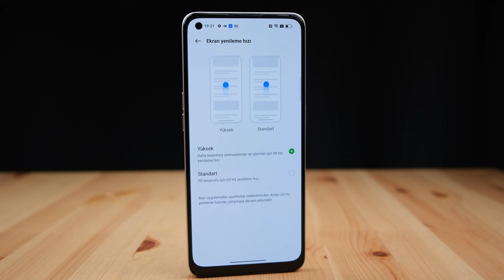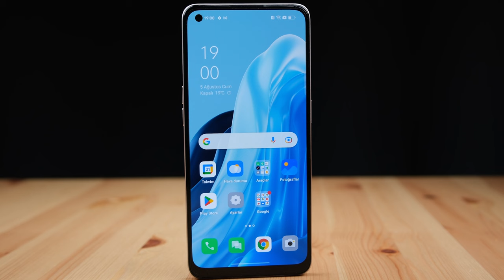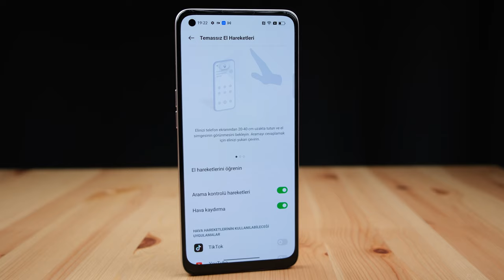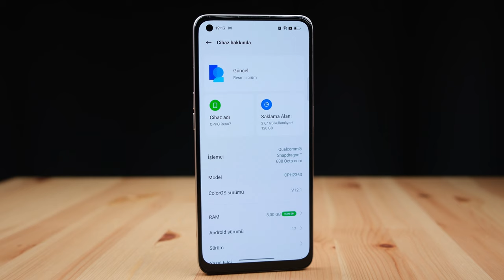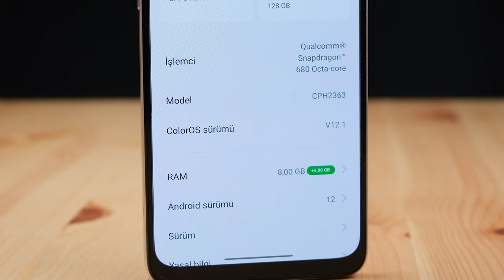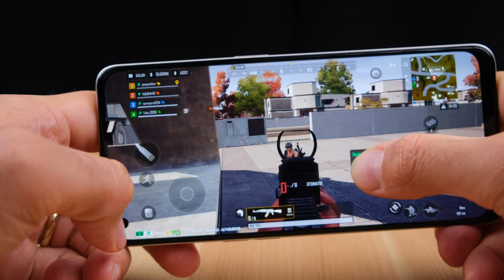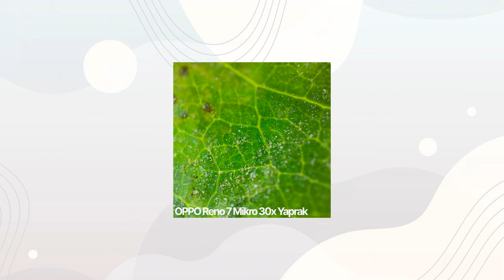Mikroskoplu Telefon! | OPPO Reno 7 İnceleme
OPPO Reno 7 inceleme videosunda Oppo Reno 7 özellikleri, fiyatı ve görüşlerimin yer aldığı incelemesi ile karşınızdayım. Oppo Reno 7 hakkında tüm merak ettiğiniz sorulara bu videoda yanıt veriyor olduğumu düşünüyorum. Oppo Reno 7 Kutu açılışı ve kutu içeriği konularına da değindiğim bu videoda tarafsız bir şekilde telefonu sizlere aktardım. Yorumlar bölümünden cihaz hakkında aklınıza takılanları sormayı unutmayın.

Oppo Reno 7 Özellikleri
Ekran: 6.43 inç AOLED, 90 Hz yenileme hızı
İşlemci: Qualcomm Snapdragon 680 4G
RAM: 8 GB + 5  GB
Depolama Alanı: 128 GB
Ön Kamera: 32 MP
Arka Kamera: 64 MP ana, 2 MP mikroskop, 2 MP Derinlik algılayıcı
​Bağlantı: Type-C
İşletim Sistemi: Android 12, Color OS
Batarya: 4.500 mAh, 33W hızlı şarj